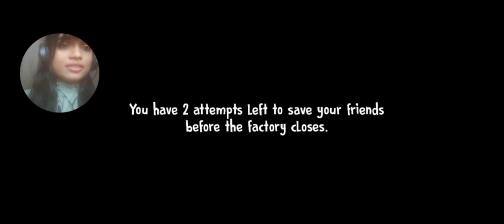Mai Antariksh Me Kaise Pohochi || Ice Cream 4 Horror Game Play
Mai Antariksh Me Kaise Pohochi
Ice Cream 4 Horror Game Play

 or agar or horrogames ke  videos dekhna hai to niche link pe jaiy

Jake dekhiy 😜

                       Setup
Mai sirf Realmec2 mobile use karti hu vo bhi 7000 rup. ka
Or ek headphone 100 rup. ke

From - Nagpur Maharashtra (India)crazymahi